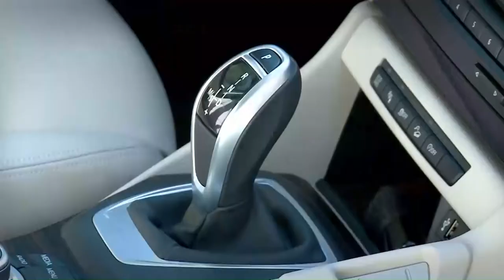Inês Andrade na A BOLA TV